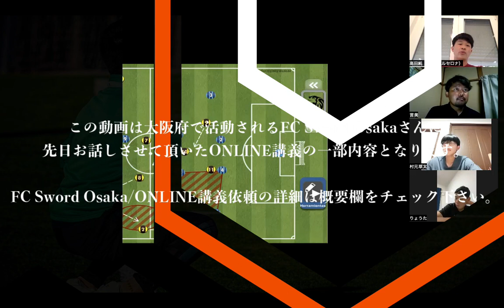【FW必見】ゴールエリアに前進するためのFWと２列目のポジションング関係性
スペインバルセロナでサッカーの指導者をしている高田純です。

-バルセロナ留学(指導者/プレーヤー）の相談は以下よりご連絡ください！

FC Sword OsakaさんのHPはこちら！

-短期バルセロナ指導者留学プログラム詳細はこちら！

-スペインサッカーを時間の無駄なく最短7ヶ月で学びたい方はこちら！

-まだ迷っている方はまずは無料クラスから！